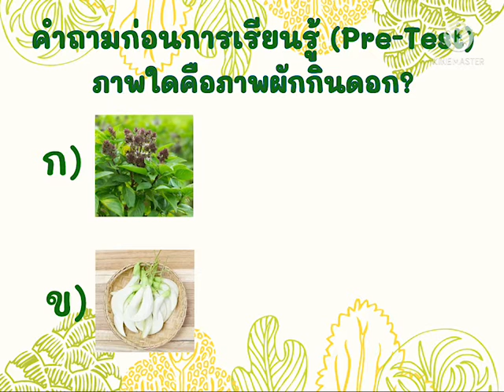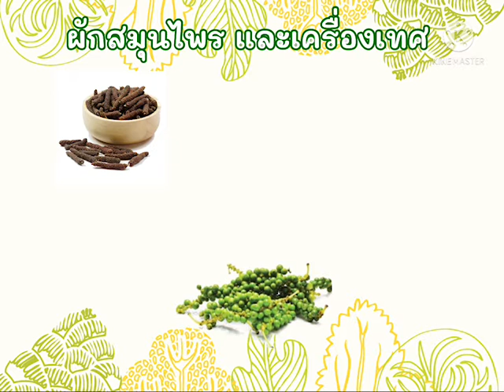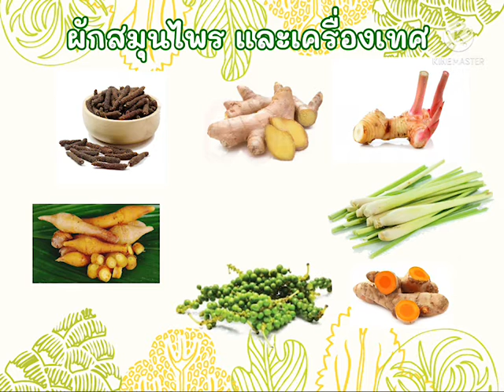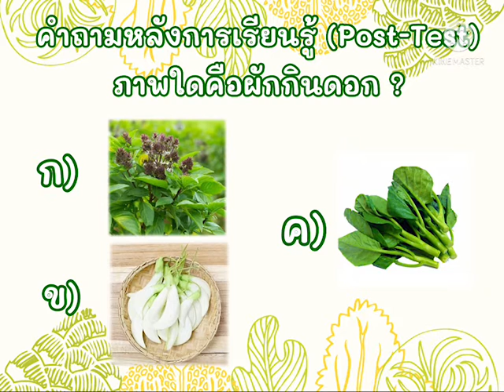[Ep.36] "ผักดีมีประโยชน์" อ.3/2 - ครูประวรรณะ ศุภประเสริฐ